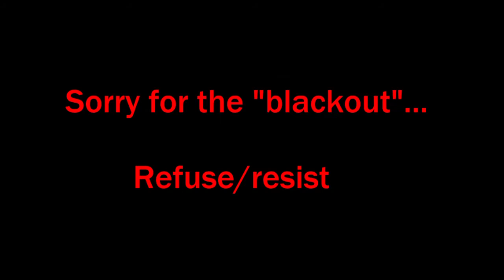Download festival 2022-Day2 highlights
Day 2 ,11th of June Highlights
Bands:
Mastodon
Deftones
Sepultura
Iron Maiden